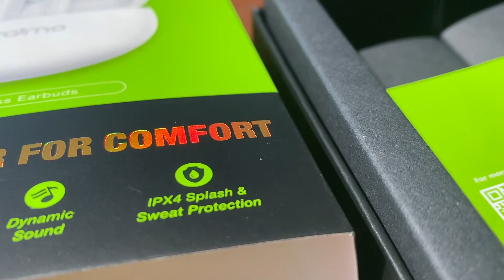O mais pequeno, o mais confortável, o mais potente auricular 🤷🏾‍♂️🤷🏾‍♂️ unboxing e review!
Cancelamento de ruído👌🏾o mais pequeno e confortável auticular da Oraimo